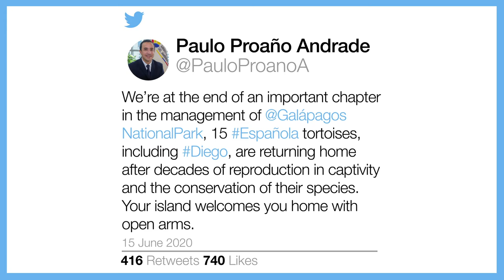Diego, a Symbol of the Conservation of Giant Tortoises, Finally Retires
He fathered at least 800 babies, almost single-handedly saving his species. Diego the giant tortoise has just been released on his native island after 80 years spent in captivity. This is his story.